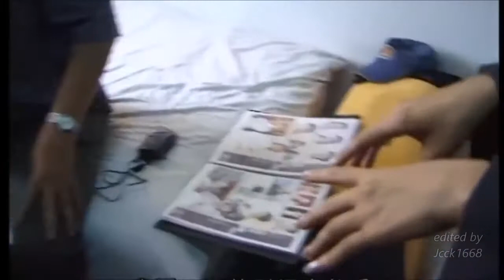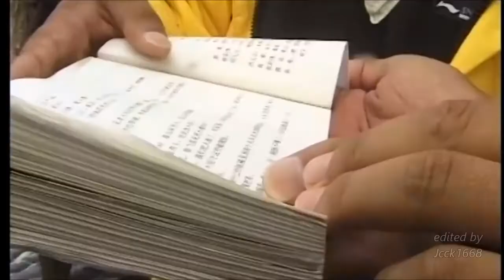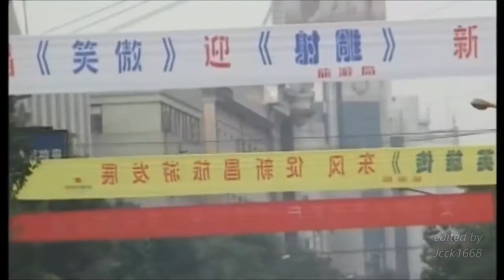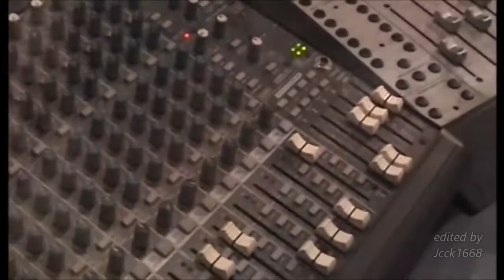《射雕英雄傳》李亞鵬版 拍攝及製作花絮 2001- 2002 HD1080p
電視劇《射雕英雄傳》李亞鵬版  拍攝及製作花絮 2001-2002